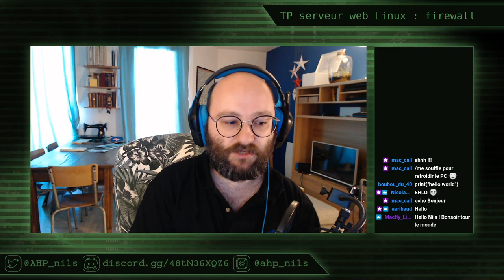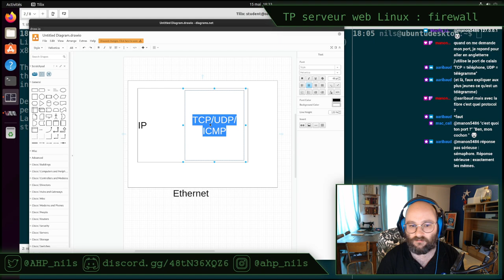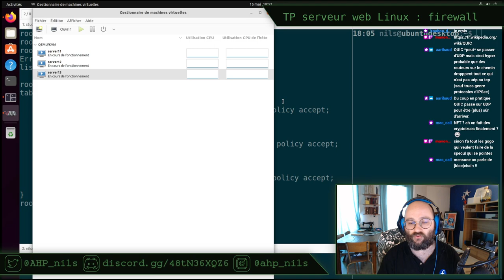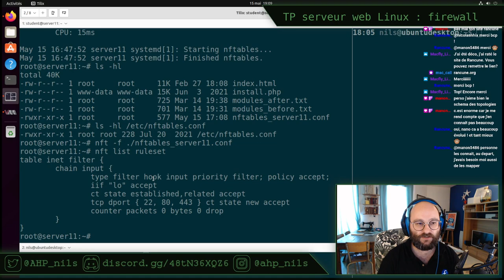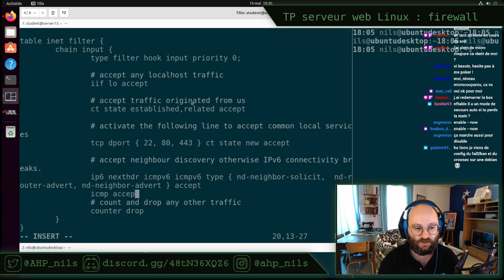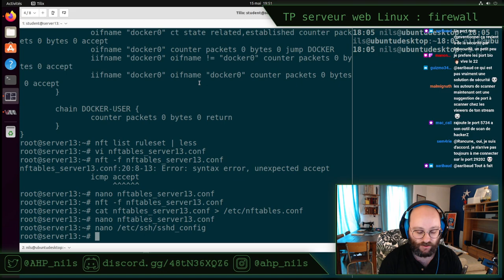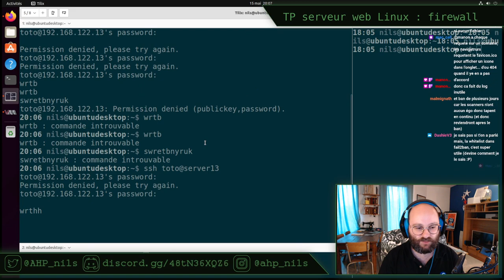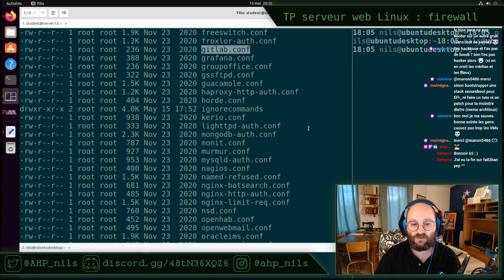TP serveur Linux E13 - stream du 15 mai 2022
Pour suivre ce TP, vous aurez besoin :
- d'un ordinateur capable de virtualisation, le début du TP 01 permet de le vérifier ;